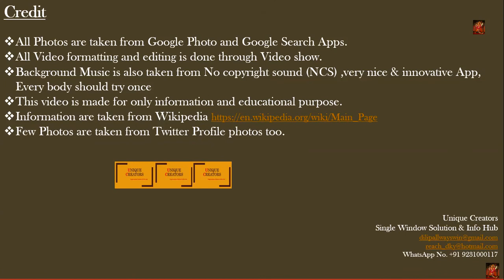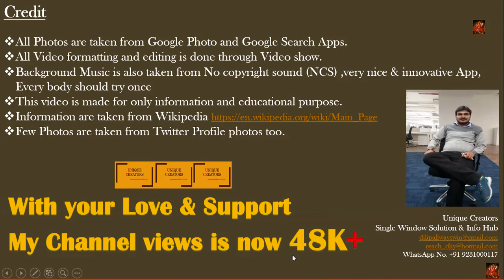Leading Wicket takers in IPL History | Latest Video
Hello Friends

Through this unique video; I will inform about …. Top 10 leading wicket takers in IPL History

Below mentions query solved today by this video….

9. ipl teams
10. ipl table
11. ipl 2019
12. ipl highlights
13. ipl winners
14. ipl live match
15. ipl schedule
16. ipl auction